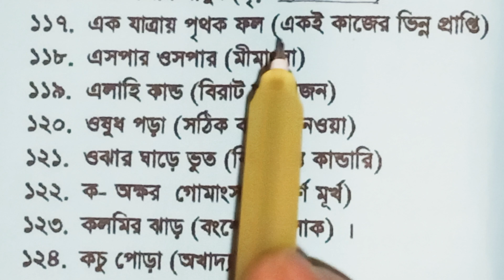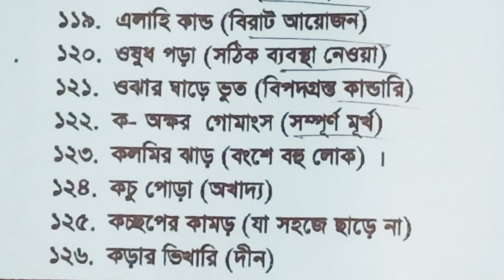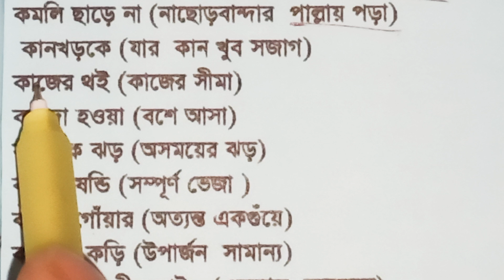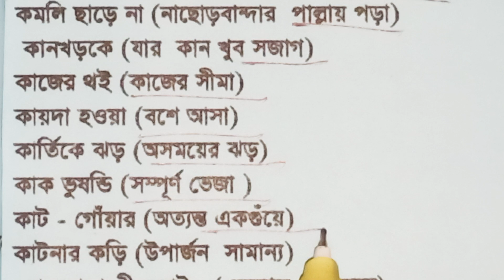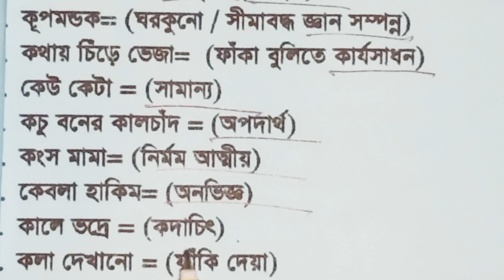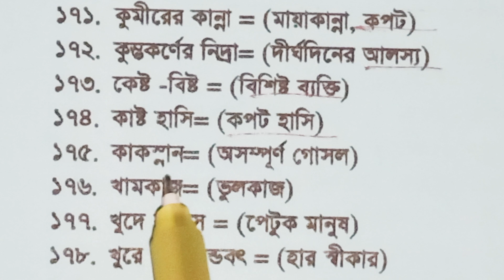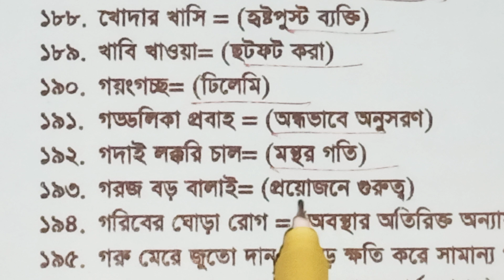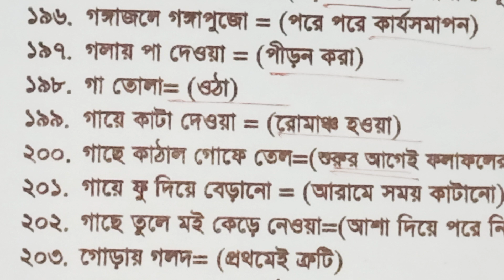বাগধারা ১০০ থেকে ২০০ টি / BCS preliminary /primary / Bank /admission Test 2023 / Dhaka97 tv